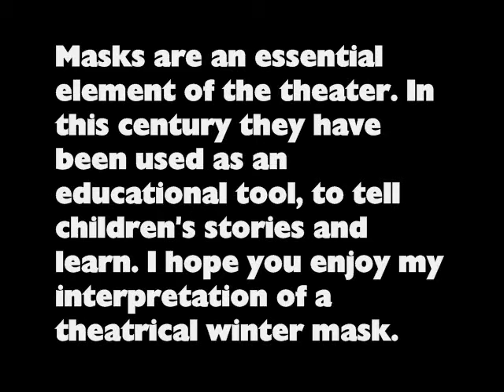How to Make Sparkling Winter Mask from a paper plate - EP - simplekidscrafts - simplekidscrafts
In this episode we show you how to Make Sparkling Winter Mask from a paper plate

XOXOXO,
Merve